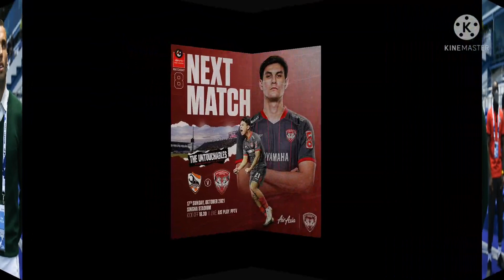มาริโอ รับ กิเลน มีปัญหาการจบสกอร์ยัน ไม่เปลี่ยนสไตล์ดวล เชียงราย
“มาริโอ ยูรอฟสกี้” กุนซือ “กิเลนผยอง” เมืองทอง ยูไนเต็ด ยอมรับทีมปัญหาเรื่องการจบสกอร์ แต่ยังยืนยันไม่เปลี่ยนสไตล์การเล่นของทีมในการดวล “กว่างโซ้งมหาภัย” สิงห์ เชียงราย ยูไนเต็ด ในอาทิตย์ที่ 17 ตุลาคมนี้

ความเคลื่อนไหวการแข่งขันฟุตบอลรีโว่ ไทยลีก นัดที่ 8 คู่ระหว่าง "กว่างโซ้งมหาภัย" สิงห์ เชียงราย ยูไนเต็ด รองจ่าฝูง พบกับ "กิเลนผยอง" เมืองทอง ยูไนเต็ด ทีมอันดับ 7 ในวันอาทิตย์ที่ 17ตุลาคม 2564 ที่ สนามสิงห์ สเตเดี้ยม เวลา 18.30 น.

 มาริโอ ยูรอฟสกี้ หัวหน้าผู้ฝึกสอน เมืองทอง ยูไนเต็ด กล่าวก่อนเกมว่า "ยอมรับว่า ทีมของเรามีปัญหาในพื้นที่สุดท้าย แต่ภาพรวมยังถือว่าน่าพอใจ เราขาดความแม่นยำ ผมอธิบายไม่ได้ว่ามันเกิดจากอะไร แต่ก็พยายามหาสาเหตุและแก้ไขให้ได้ ถ้าผมไม่ได้อยู่ข้างสนาม ผมอยากจะลงไปยิงเองด้วยซ้ำไป"